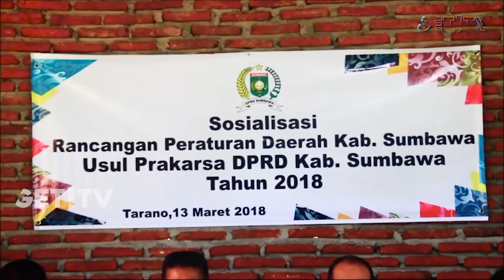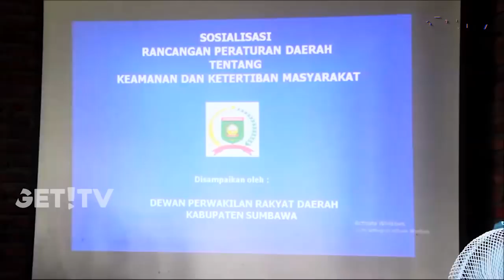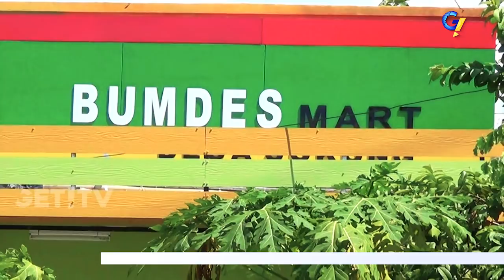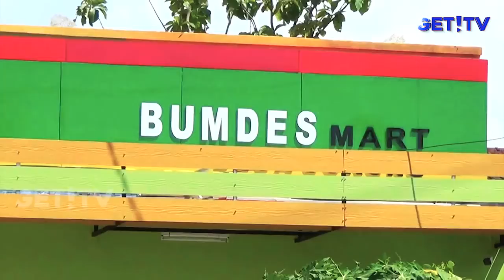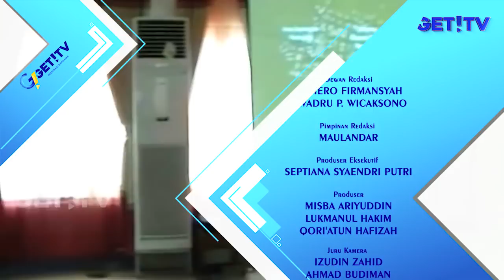GET! NEWS : Ahyar-Mori Optimis Raih 80 Persen Suara di Dompu